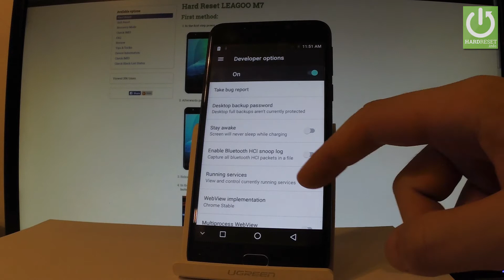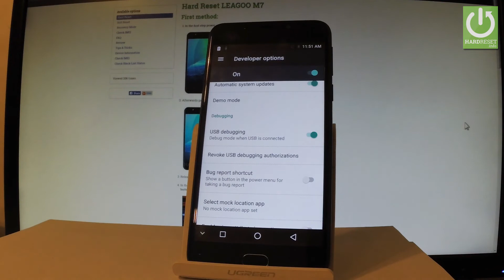Enable Developer Options LEAGOO M7 - Allow USB Debugging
How to enable USB Debugging in LEAGOO M7? How to enable Developer Options in LEAGOO M7? How to open Developer Options? How to use Developer Mode in LEAGOO M7?

After switching on USB debugging, you can connect Android smartphone to PC so as to back up data from devices to computers or drag and drop files to the phone as well.